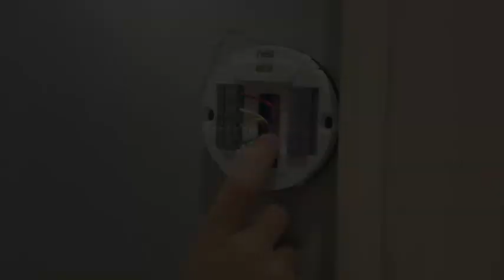A Nest Story - Trailer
The trailer for the exciting Nest thermostat installation that Ally did.